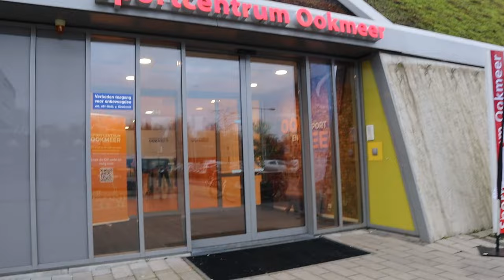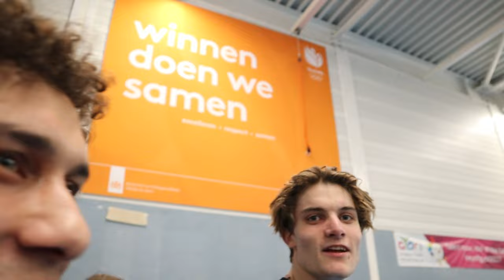WORLDS CRAZIEST DOUBLE FLIPS - Hooked Prelims 2023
Hooked 2023 prelims where crazy and there were injuries all over the place, luckily everyones okay but that's all that matters!

Timecodes
0:00 - Intro
0:38 - Meeting Everyone
3:53 - One more Matus
4:43 - Dub Back Fail
6:23 - Prelims
12:57 - Injuries
14:55 - Prelims
18:01 - Team Prelims
20:13 - End Of Day